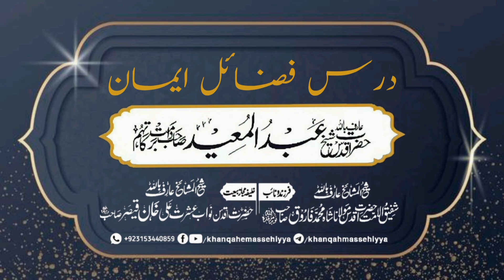Dars-e-Fazail-e-Imaan. Hazrat Shaikh Abdul Mueed Sahib (D.B) 6 Dec 2021 Khanqah-e-Maseehiyyah Sukkur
درس فضائل ایمان

حضرت اقدس عارف باللہ شیخ عبدالمعید صاحب دامت برکاتہم

بیان :بعد نماز عشاء
بمقام :مؤمن مسجد باغ حیات سکھر
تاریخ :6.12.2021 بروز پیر